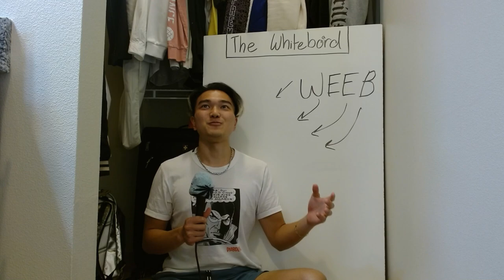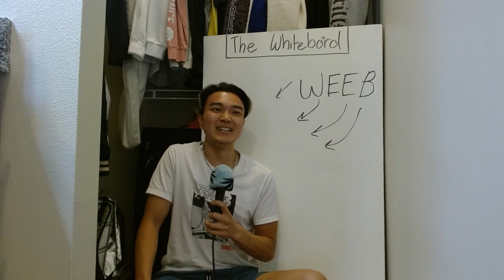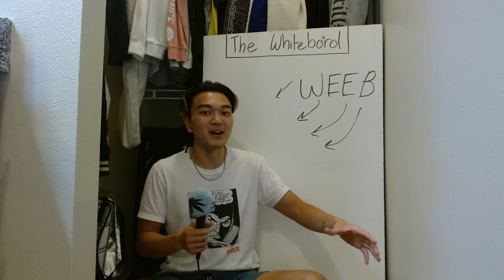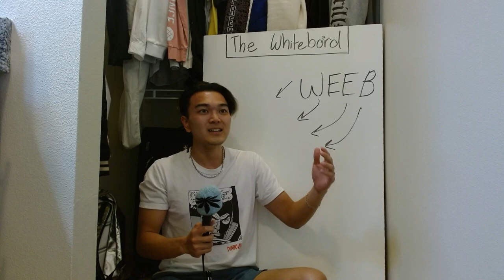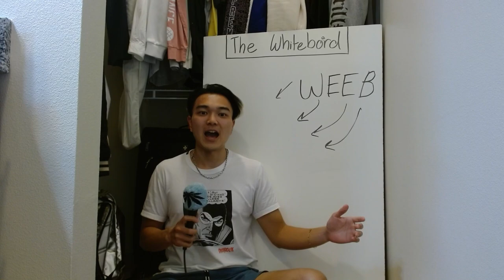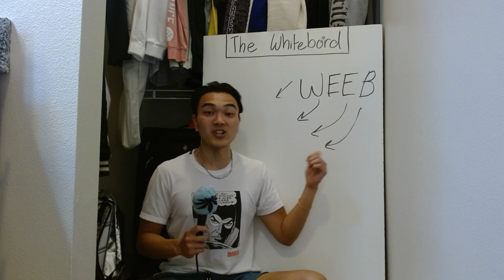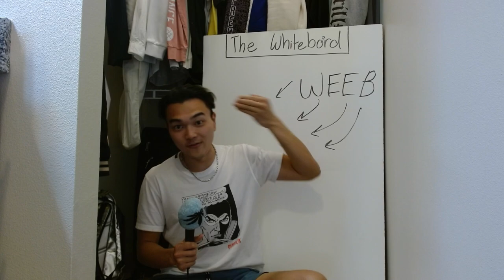I Have A HUGE Problem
This is a giant confession of my life